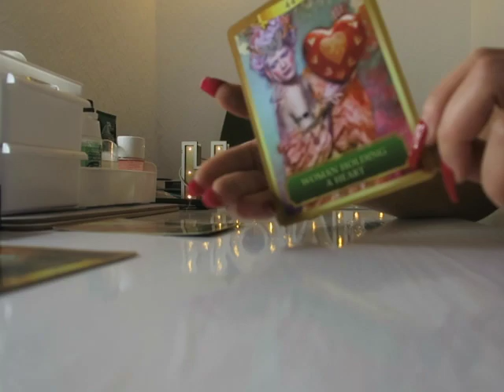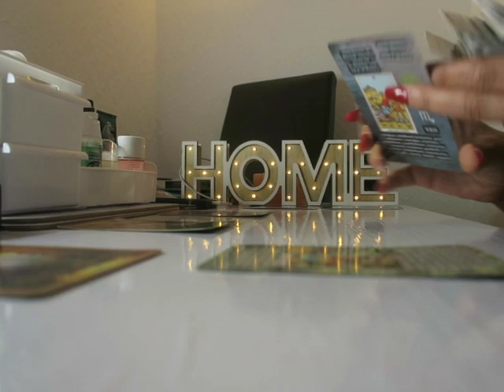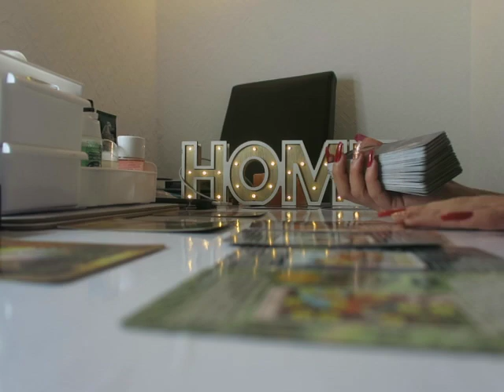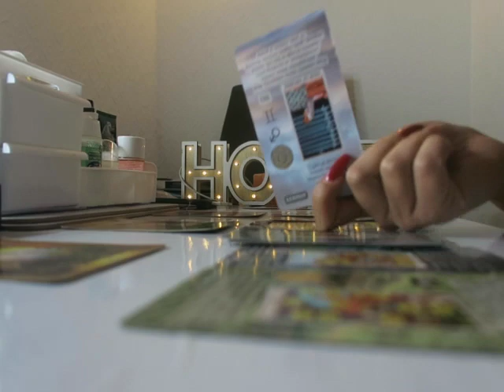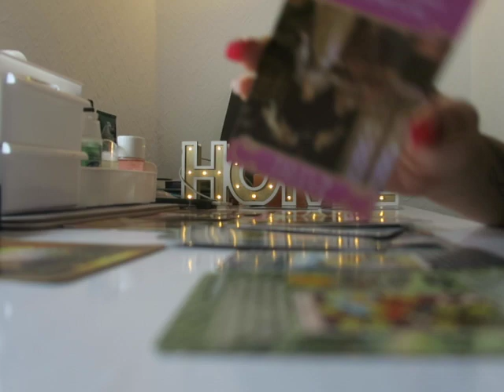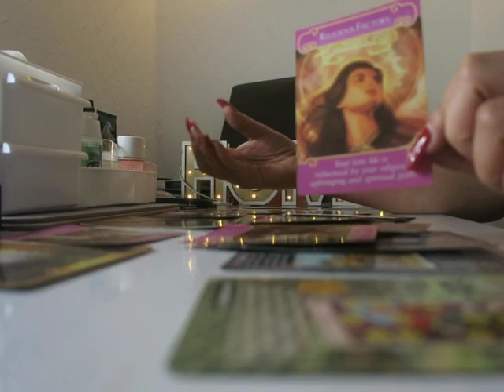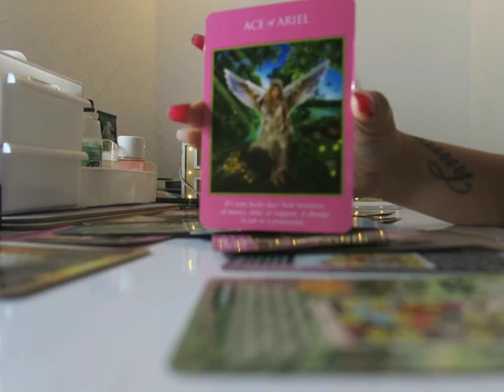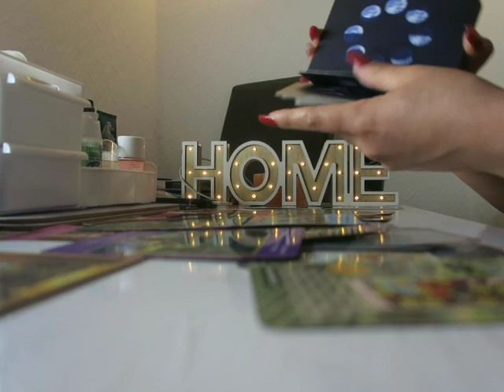LIBRA♎️FEBRUARY 2023😍You’re manifesting it all! 🙏🏼A choice to make 👀(General tarot reading)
Hi Libra💛Welcome to your Libra February 2023 tarot reading. This is a Libra tarot reading (sun, moon, rising & Venus). Cross-watchers are always welcome & the energies can be vice versa & interchangeable so keep that in mind! I also recommend watching tarot readings for your moon & rising signs as well! Please remember these are GENERAL tarot readings and so they may not resonate for everyone. Take what fits, leave the rest and ultimately always listen to your own intuition above all else!